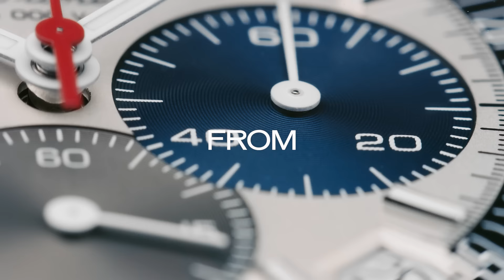Zenith - Master of Chronographs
ZENITH, the Master of Chronographs since 1865, is the undisputed pioneer and leader of automatic high-frequency chronograph watches. Through its Watch Clinic watchmaking experience at the manufacture and traveling exhibition, ZENITH seeks to share its unique story with watch lovers around the world.